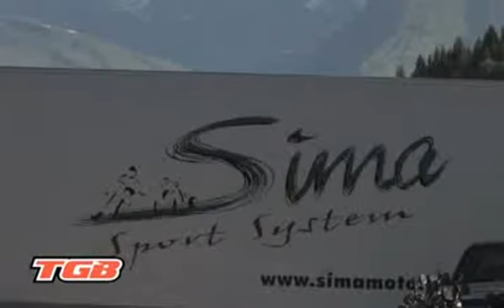2010 TGB Film d'essai TGB Liberty's